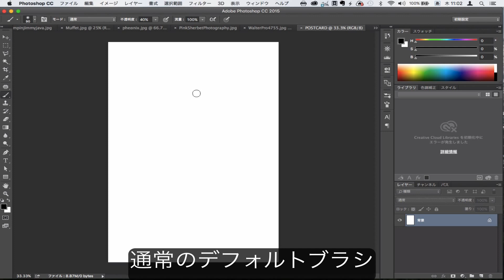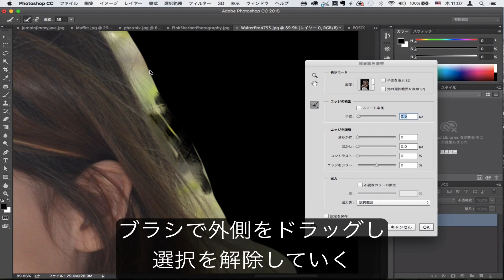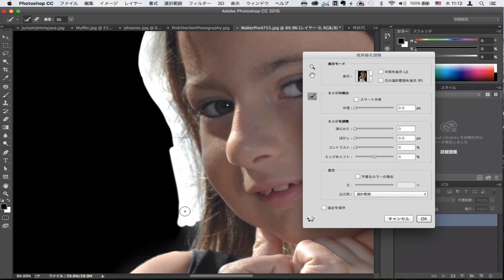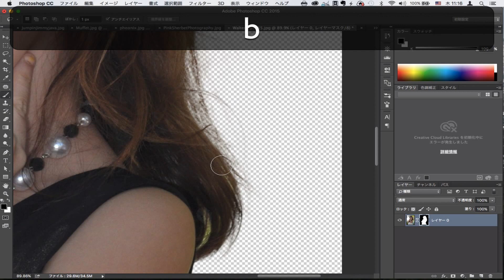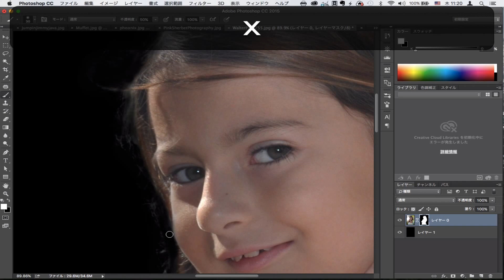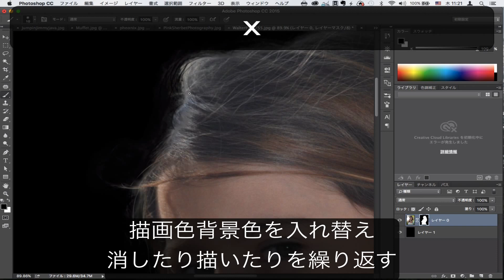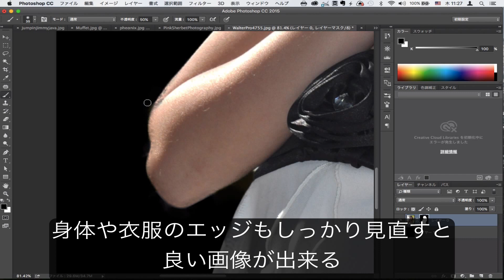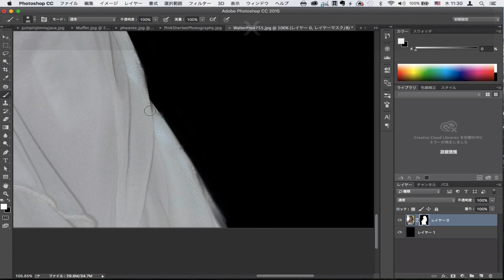ワコムタブレットブラシで画像を切り抜く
Photoshopでワコムのペンタブレットの特長を生かした画像を切り抜く。